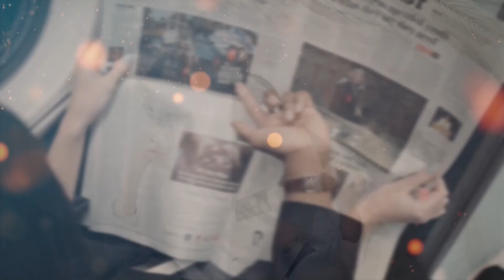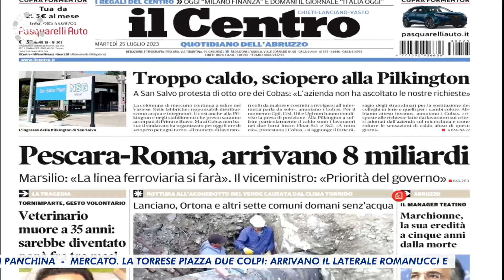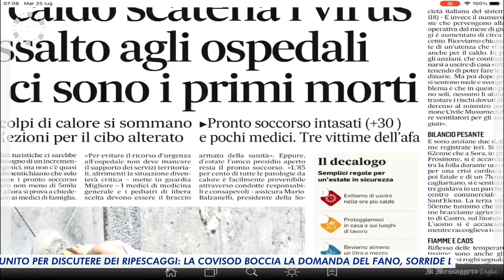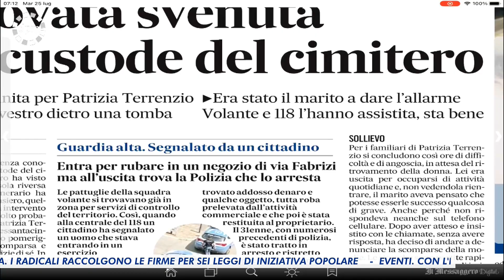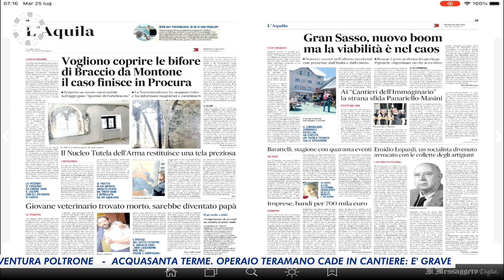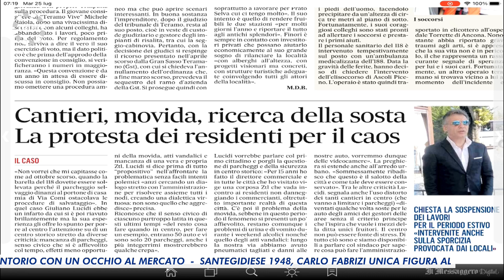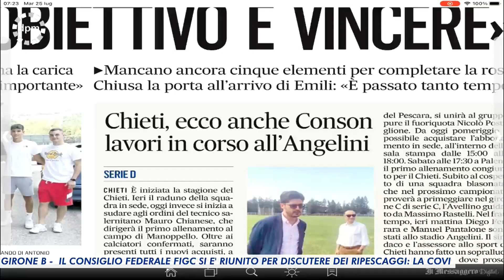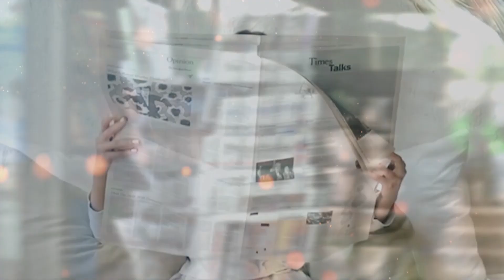Di Prima Mattina - Martedì 25 luglio 2023